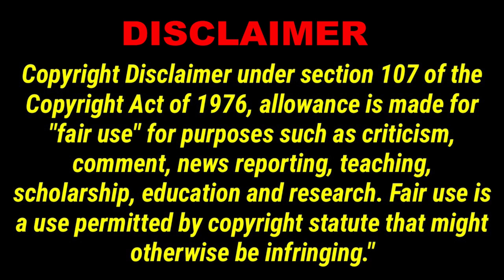LivingFree97 Show The Money or He's Got To Go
In this episode Mikey Wants you to show him the money AGAIN